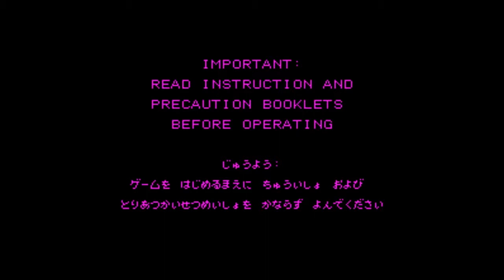Mario Clash Virtual Boy version 2D